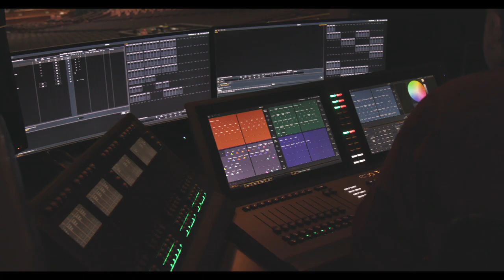Develop professionally and personally - Samantha Butterworth - Employee Testimonial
Samantha's experience in growing in the Church's Publishing Services Department (marketing department).  What keeps her here is the opportunities she has to grow.